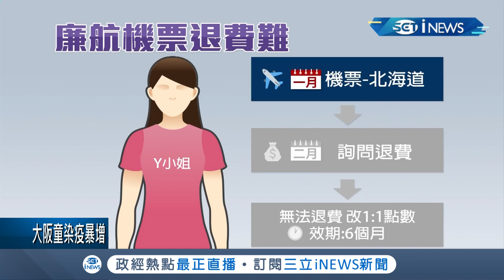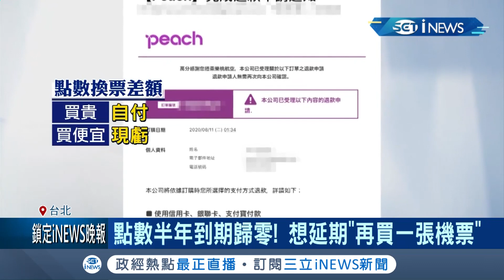iNEWS獨家 疫情難出國 廉航退票竟只退"點數" 消費者怒:有效期只有半年 客服:想延期只能"再買一張機票" │記者 陳佳雯 方柏丰│【台灣要聞。先知道】20201213│三立iNEWS